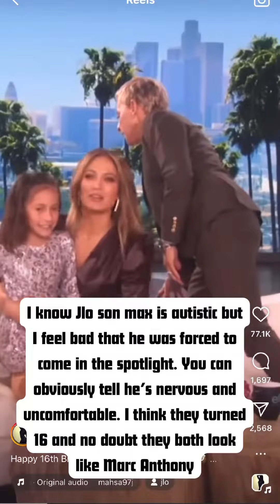jenniferlopez on ellendegeneresshow with her